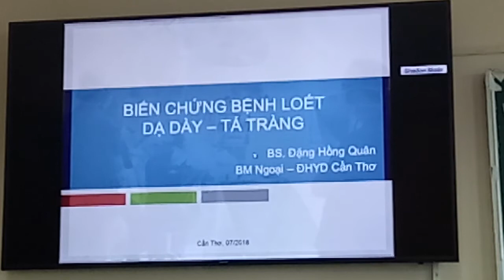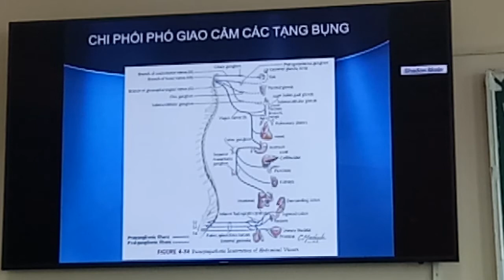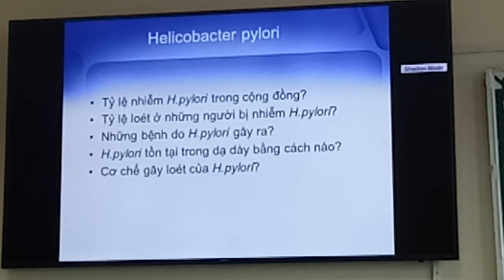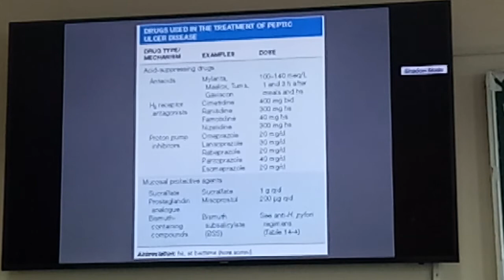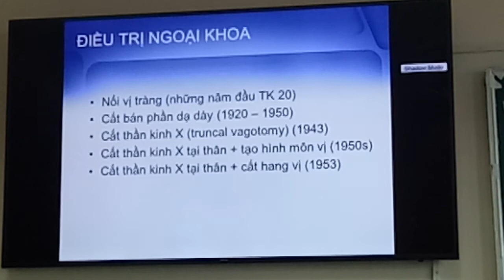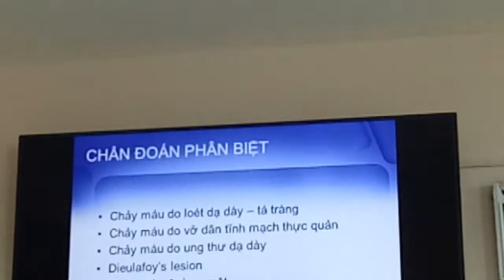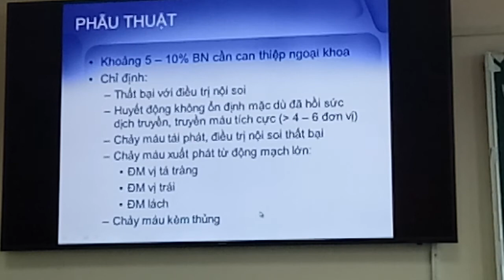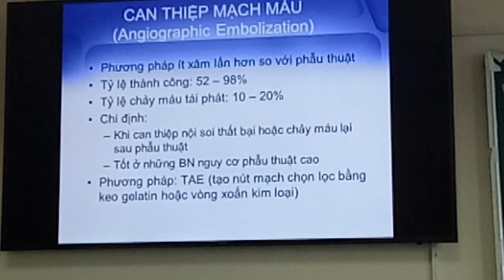NGOẠI BỆNH LÝ : THỦNG DẠ DÀY TÁ TRÀNG P1